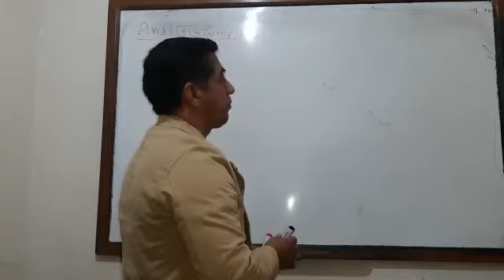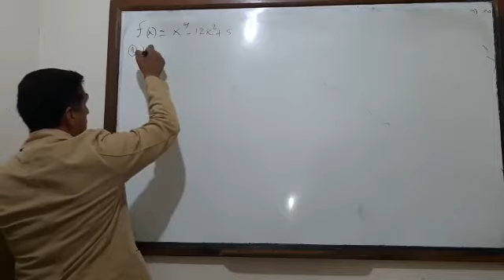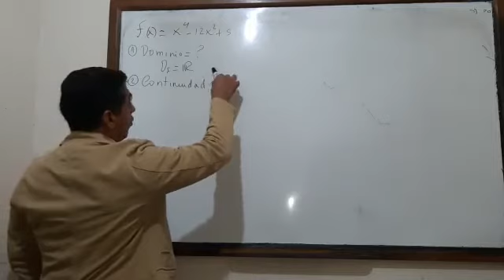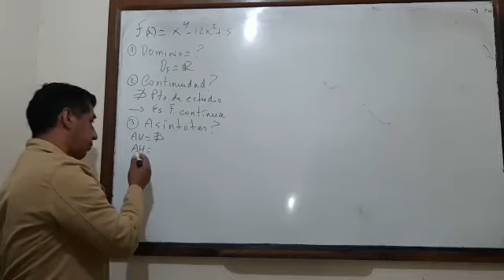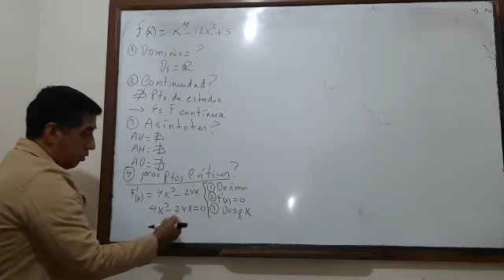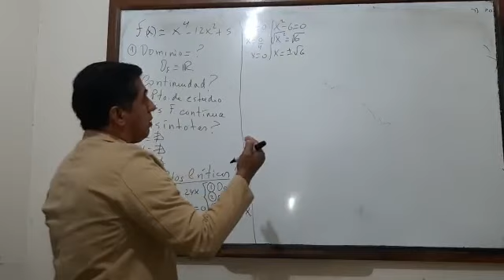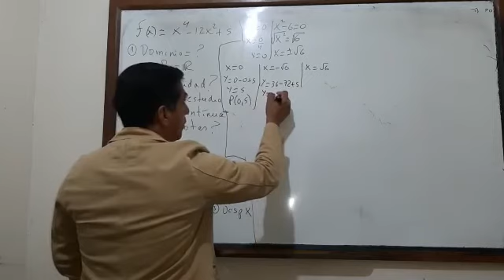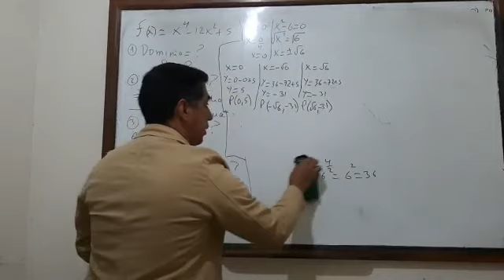Análisis Completo de una Función (Calculo 1) || Ing. Valdelomar #101